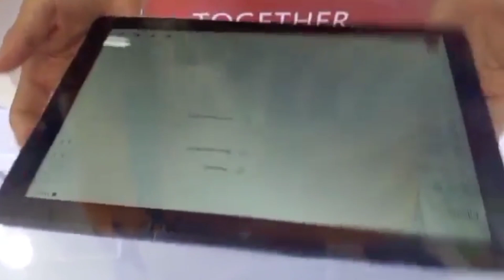MUNTING HILING GRANTED TO MELODY BACSA/MAY 2021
Isa na naman pong Munting Hiling ang ating nabigyang katuparan. Please watch the video, and I hope it inspires other people out there especially all the members of Miss Trixi USA Channel.